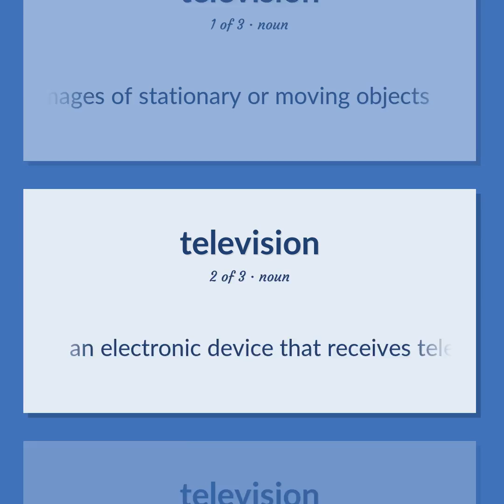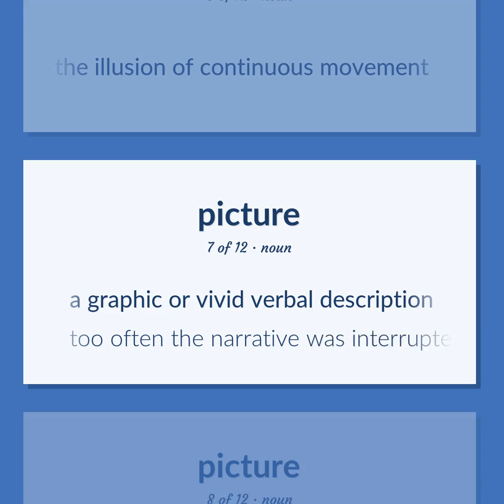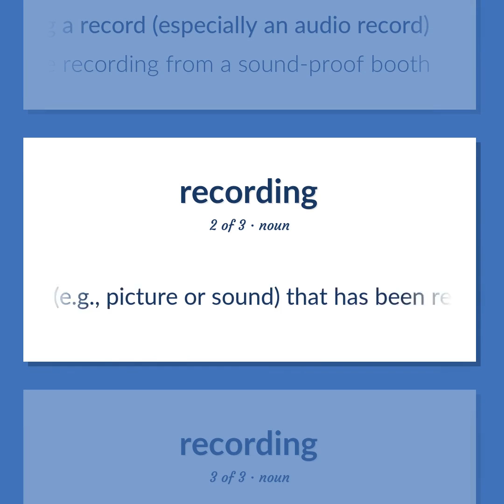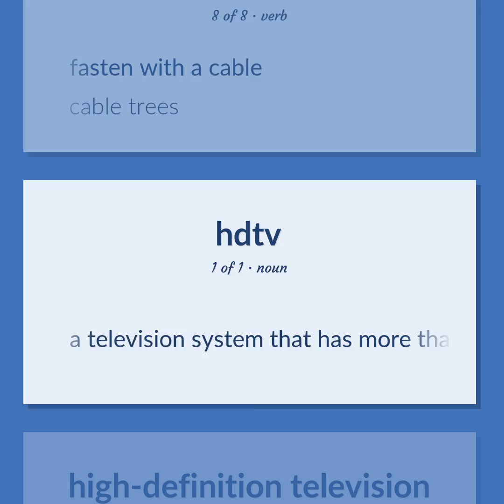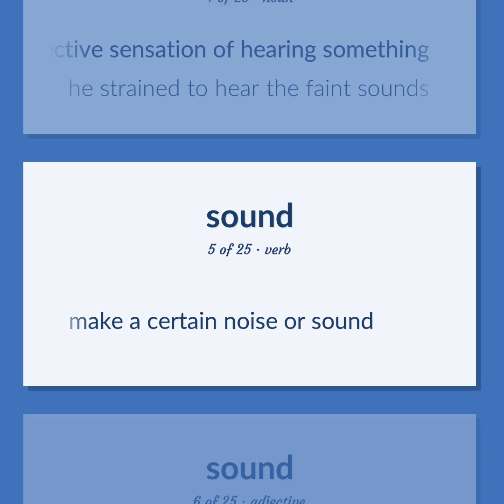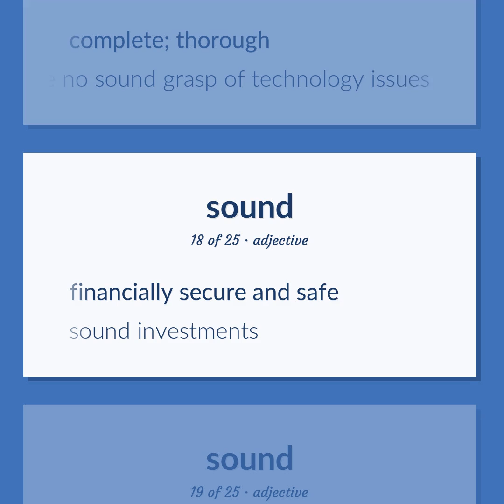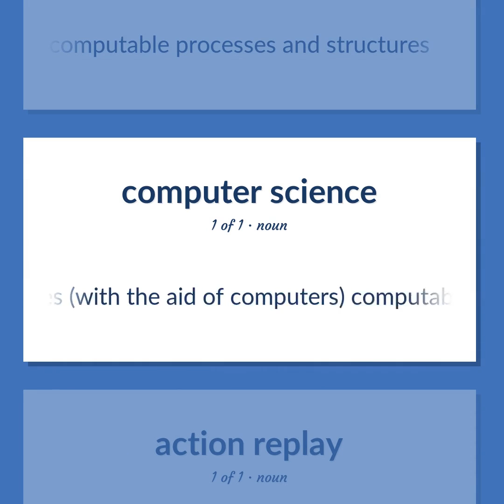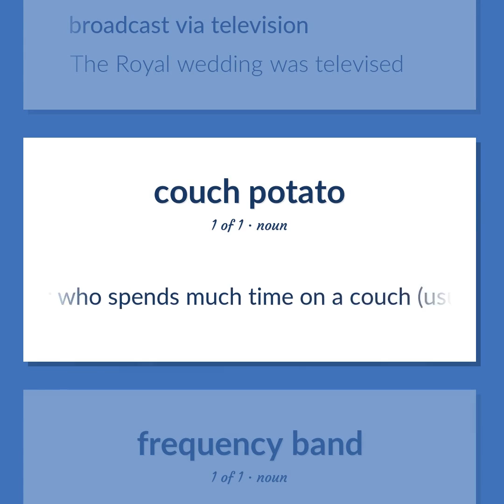Video - 89 English Vocabulary Flashcards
VIDEO meaning. Following our free educational materials, you learn English in a great way with ease and efficiency.